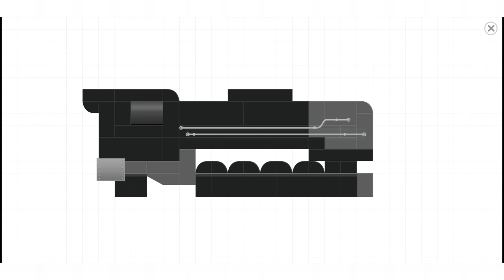Thomas the Train: How to Build & Play the Fun Labo Brick Train Game for Kids part128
Halo Adik-adik, subscriber, serta Ayah-Bunda.. Selamat datang di Channel Kids Utopia ID!

Dengan menonton video ini, adik-adik dapat belajar dan berimajinasi cara membuat kereta api, mobil, dan truk menggunakan balok, lego arau brick. Video ini dibuat menggunkan game Labo Brick Train yang dapat adik-adik unduh di Play Store / App Store.  Selamat Menonton :)

Repated Keyword:
Labo brick train game for kids; Build and drive a train; Labo Kids Utopia ID Channel, Game for kids recomendation; How to build toy train, Increase imagination with kids game; Build thomas and friends train; Train Game; Train Video; Dinosaur Train; Thomas The Tank Engine; Titipo Titipo; train Build game; Train simulation; Steam train.

電車, 鉄道, 蒸気 機関車, アニメ, きかんしゃ トーマス, トーマス; xe lửa; 토마스 토마스 와친구들